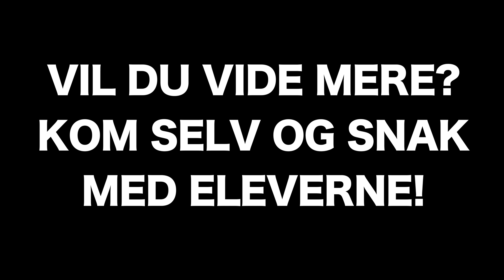Klejtrup Musikefterskole-Efterskolernes Dag 2018 (2 af 2)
Kom og besøg skolen mellem 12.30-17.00. Hør koncerter, mød elever og personalet.
Se mere om skolen på eller find os på Facebook!